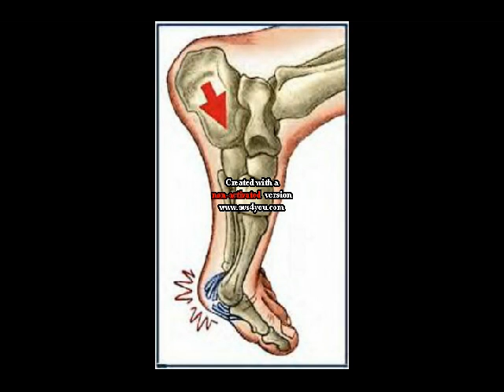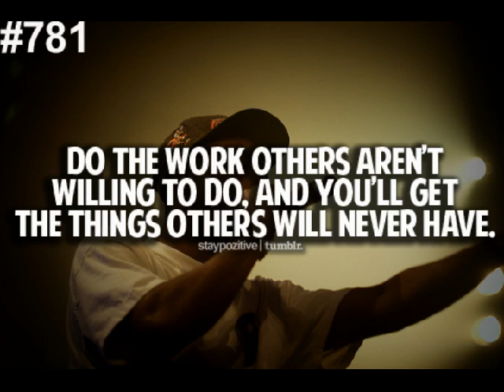Leroy Bradford- 1st Submission